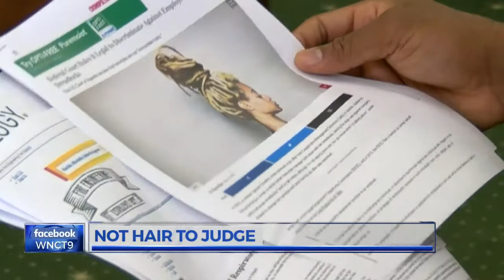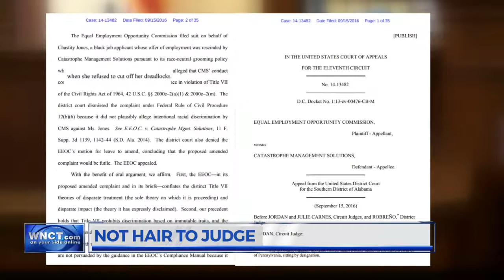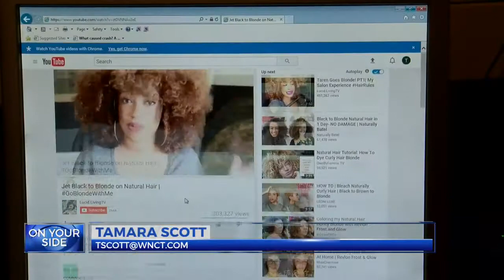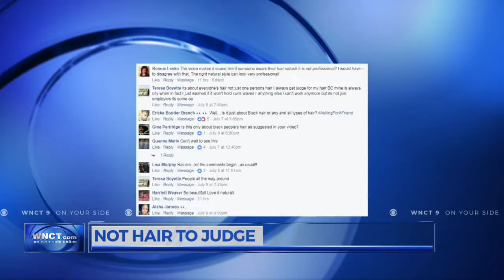Not hair to judge? A 9OYS look at hair culture in the East